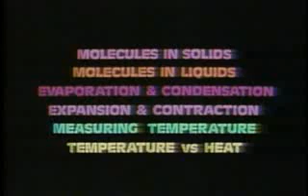Eureka 16 Molecules in Solid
Eureka video of how molecules behave in a solid.

NOTE: Not everything in the universe is a solid, liquid or gas. We now know of a couple other states of matter, they just are not very common here on Earth.